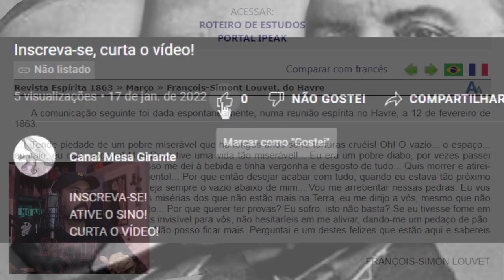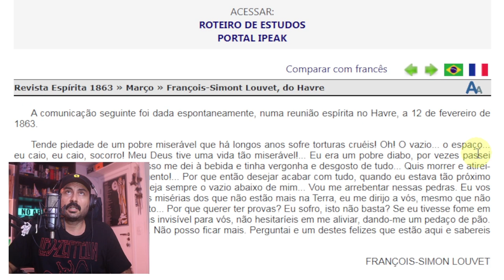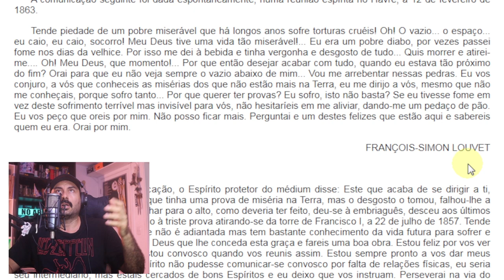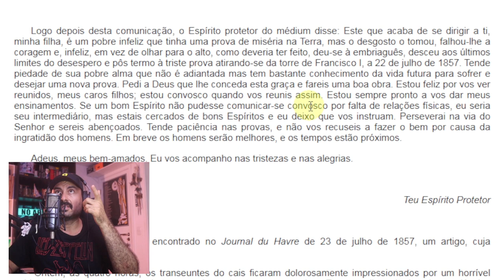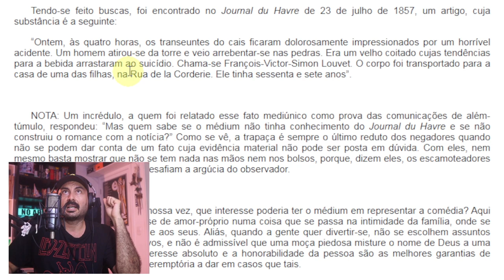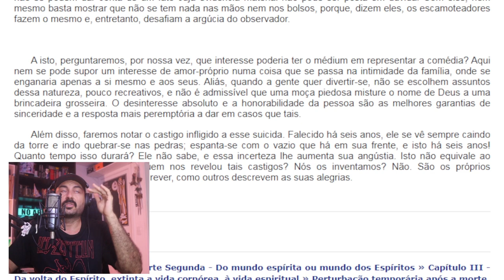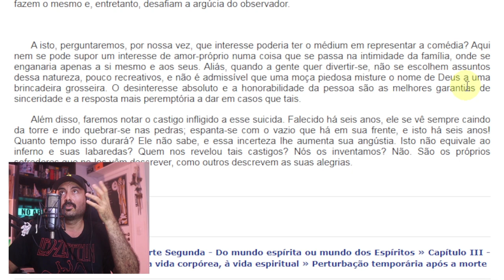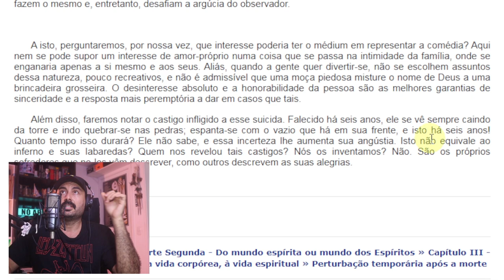Mediunidade em Reunião Espírita familiar | Comunicação do Espírito suicida François-Simont Louvet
Nesse vídeo fizemos a leitura do artigo François-Simont Louvet, do Havre - publicado em Março de 1863 na Revista Espírita.

A comunicação seguinte foi dada espontaneamente, numa reunião espírita no Havre, a 12 de fevereiro de 1863.

Tende piedade de um pobre miserável que há longos anos sofre torturas cruéis! Oh! O vazio... o espaço... eu caio, eu caio, socorro! Meu Deus tive uma vida tão miserável!... Eu era um pobre diabo, por vezes passei fome nos dias da velhice. Por isso me dei à bebida e tinha vergonha e desgosto de tudo... Quis morrer e atirei-me. Oh! Meu Deus, que momento!... Por que então desejar acabar com tudo, quando eu estava tão próximo do fim? Orai para que eu não veja sempre o vazio abaixo de mim... Vou me arrebentar nessas pedras. Eu vos conjuro, a vós que conheceis as misérias dos que não estão mais na Terra, eu me dirijo a vós, mesmo que não me conheçais, porque sofro tanto... Por que querer ter provas? Eu sofro, isto não basta? Se eu tivesse fome em vez deste sofrimento terrível mas invisível para vós, não hesitaríeis em me aliviar, dando-me um pedaço de pão. Eu vos peço que oreis por mim. Não posso ficar mais. Perguntai e um destes felizes que estão aqui e sabereis quem eu era. Orai por mim.

FRANÇOIS-SIMON LOUVET

É possível um espírito se comunicar alguns meses após o suicídio?
O suicída se comunica quanto tempo depois da morte?